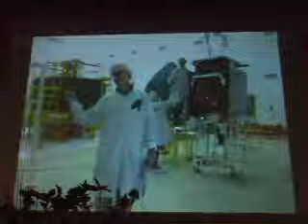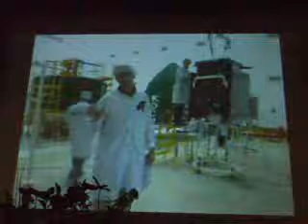Lysande presentation av PRISMA-satelliterna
Staffan Persson och Bengt Larsson (Rymdbolaget) presenterar PRISMA. Filmat av gästbloggaren Johan Köhler för Rymdkanalen.